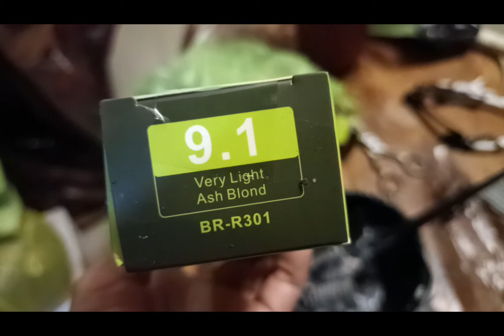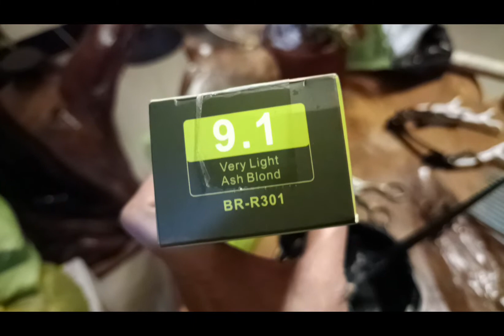SARAP NG TAPSILOG!🥰(SUNDAY'S BEST❣️/NEW HAIR COLOR NI CURACHA +TRIM(HAUZ OF SALON)😜 COWBOY ZZ VLOGS